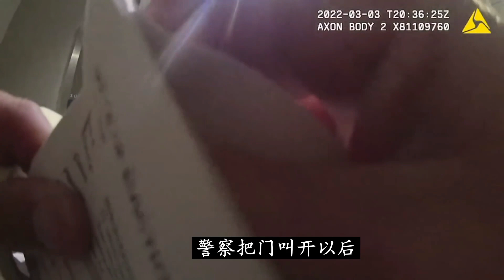耶鲁华裔女博士惨死警察枪下，美国人权律师质疑警方行为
说天津话的补锅匠大叔，漂泊北美20载，依旧乡音难改。

All videos in this channel are going to feature quite a few of the things mentioned accompanied with the mandatory commentary.